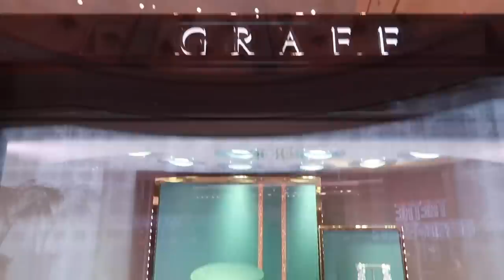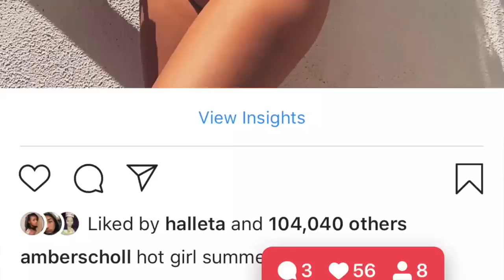LAS VEGAS SHOPPING SPREE!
HI ANGELS - WELCOME TO THE ShoppingWorldTour !

I traveled to sin city Las Vegas (no, not for Tana Mongeau and Jake Paul's wedding lol) but to go SHOPPING! While it may be a city known for wild adventures, it's also known for high fashion and some of the best most luxurious shopping in the world! From  cheap to expensive, street style to designer, and of course lots of other Vegas shenanigans, here is me going on a shopping spree in LAS VEGAS!

ENJOY THE VLOG ADVENTURE HAUL! I LOVE YOU!

thank you for giving me the world. I hope you enjoy this small way of me bringing it back too you.

2,968,000 kisses!
Xx
Amber :)